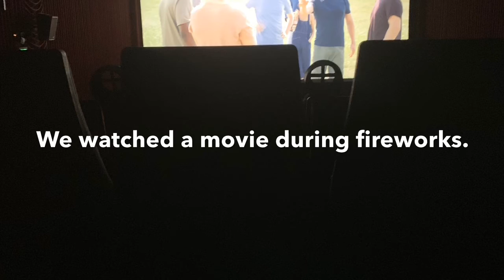Shizame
Still need my birth certificate correction made.